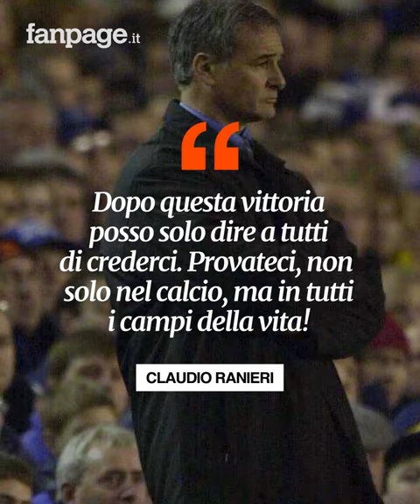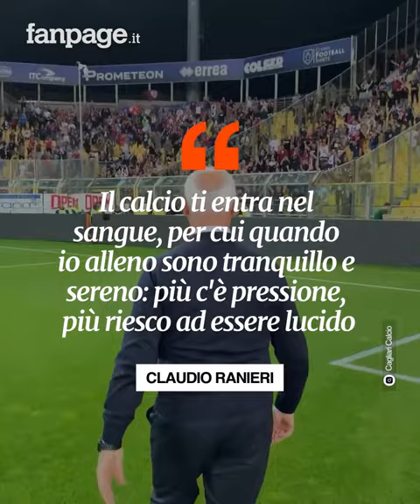Claudio Ranieri dal trionfo con il Leicester alla promozione del Cagliari: l'allenatore dei miracoli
Quando ha chiesto alla sua tifoseria di applaudire gli avversari, invece di infierire per la sconfitta, ha dato una lezione di umiltà all’Italia intera. Claudio Ranieri, un vero signore del calcio, ha regalato una notte indimenticabile al popolo sardo; lui che, dopo una carriera costellata di "miracoli" sportivi, dal trionfo con il Leicester in Premier alla recente promozione con il Cagliari, anche 71 anni riesce ancora a emozionarsi come un ragazzino.